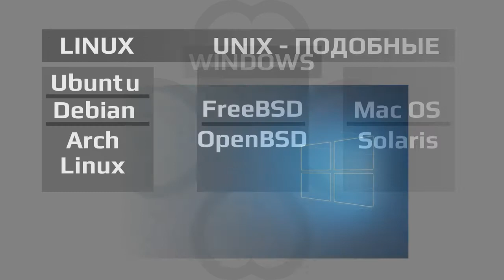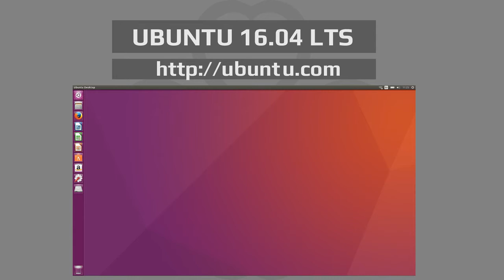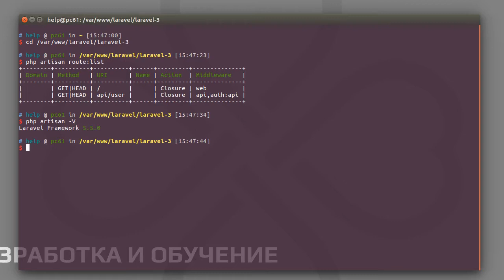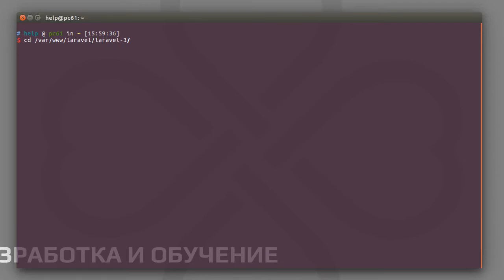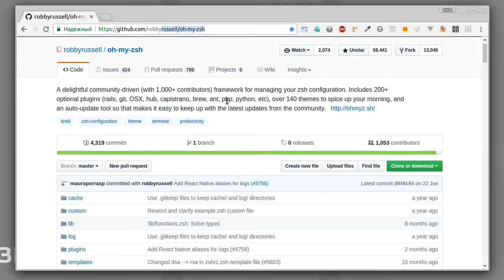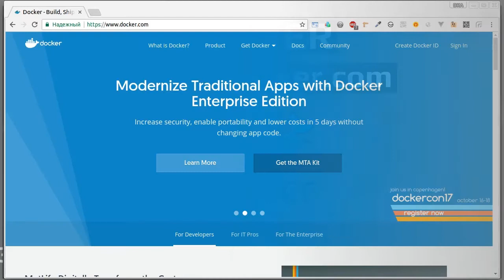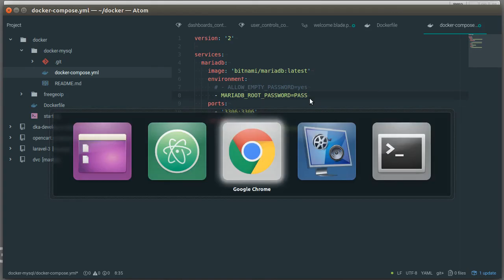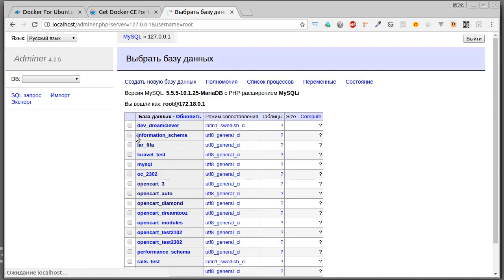#1 - рабочие окружение или инструменты веб-разработчика | WorkEnv